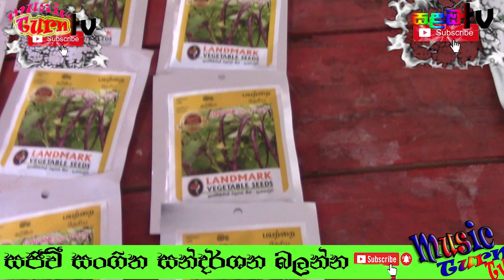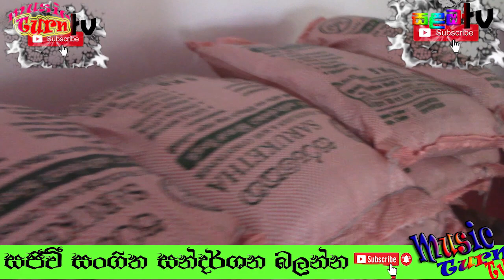දර සෑයෙන් වැඩමකල හාමුදුරුවන්ගේ කතාව සුමධුර ධර්ම දේශනාව.warayaye samitha himi .bana kavibana .puja.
ඔබත් ඔබේ ගමේ පළාතේ පන්සලේ ඔබේ ගෙදර සිදුවන මෙබඳු වැඩසටහන් ප්‍රචාරය කරවා ගැනීම සඳහා අප නාලිකාවට කතා කරන්න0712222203